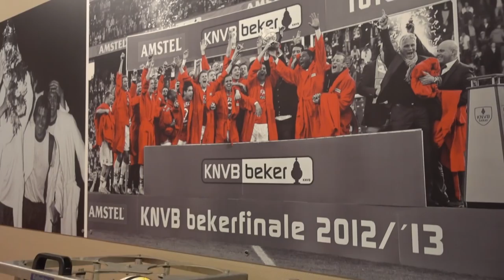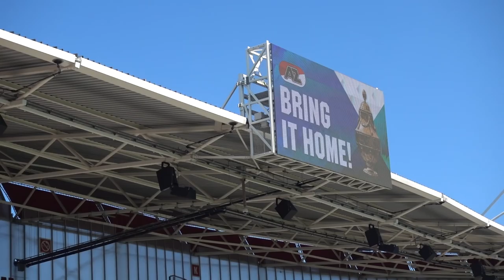LAATSTE TRAINING BEKERFINALE | AZ-VLOG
AZ-vlogger Timo kwam kijken bij de laatste training richting de Bekerfinale tegen Feyenoord. In de dugout sprak hij ook met de revaliderende Calvin Stengs.